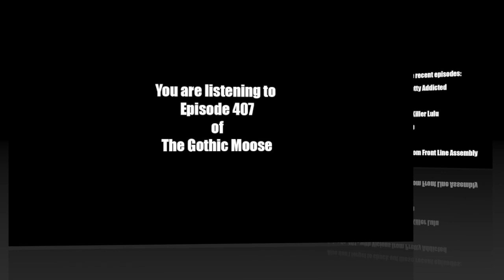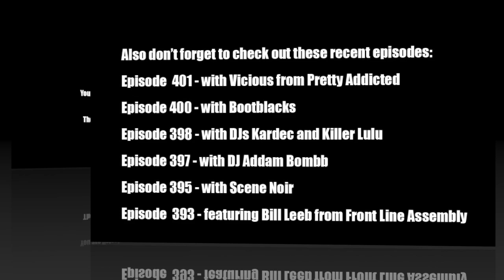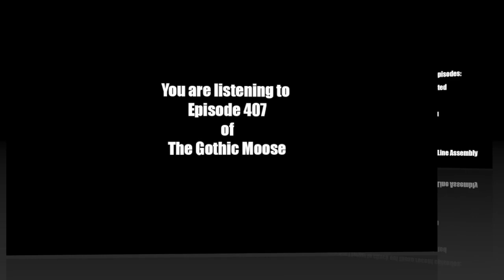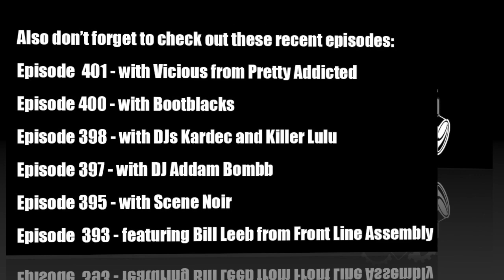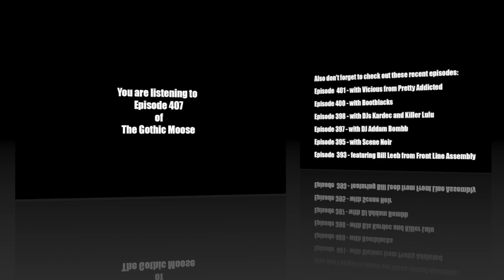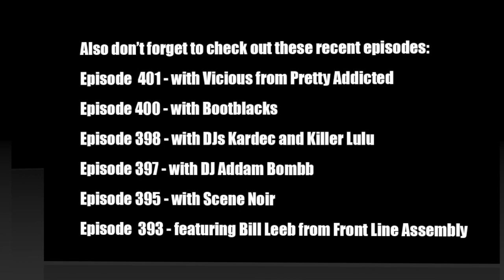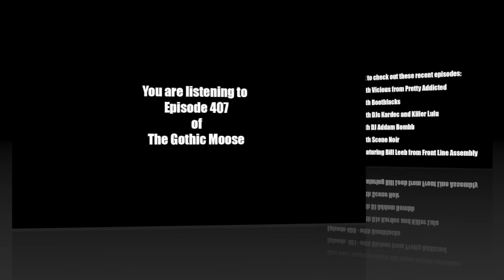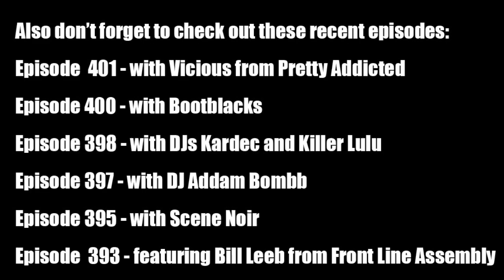The Gothic Moose – Episode 407 | Goth | Industrial | EBM | Postpunk | Darkwave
Please enjoy this episode of The Gothic Moose with a Sex in the Driveway. Songs may be missing due to Youtube copyright restrictions. Please visit gothicmoose.com for more listening options.

In this episode, DJ Moose chose to play:

Intro – 00:00
Ash Code – Fear – Fear – 00:30
DATA – Compulsion Ft. !Distain – Traslaciones – 04:02
J:dead – Feeding on Me – A Complicated Genocide – 09:20
Visitor – Double Life – Technofossil – 13:48
AD:Key – Alles Was Ich Will (Single Mix) – Alles Was Ich Will – 18:58
Anna Lux feat. Chris Pohl – Zuhause – Zuhause – 22:18
Digital Energy – Decisions – Decisions – 25:56
Octolab – Petite Little People (Uncreated Remix) – Remixed – 30:20
Blutengel – The Victory of Light – The Victory of Light – 33:46
In Good Faith – Rising – Rising – 38:18
Projekt Ich – We Are The First feat. Electric City Cowboys – We Are
The First feat. Electric City Cowboys – 42:24
The Gothsicles – Vampire Squid – Animal Songs – 46:04
Echoberyl – A Prey (Gyp Remix) – The Awakening Remixes – 49:54
Immune System – Just Like the Rain – 54:46
Kaelan Mikla – Sólstöður – Sólstöður -59:18
Karl Kave – Iiskalte See – Lieber Vorwärts – 1:03:12
Minuit Machine – Basic Needs – Basic Needs – 1:06:46
Kirlian Camera – Crystal Morn – Cold Pills (Scarlet Gate of Toxic
Daybreak) – 1:11:14
Lords of Acid – I Sit On Acid (Mickey Blotter Mix) – Expand Your Head – 1:16:30
Modulo One – Staring Back – 1:19:30
Soulimage – Imperium (Cyborgdrive Remix) – Imperium – 1:22:54
SynthAttack – Call Me Insane (90s Tribute) – Call Me Insane (90s
Tribute) – 1:27:48
Patriarchy – Hell Was Full (Bon Harris Remix) – Reverse Circumcision – 1:31:20

Micro with DJ Moose – 1:36:43

Potochkine – Sauvez moi du chaos – Sortilèges – 1:39:22
Robert Calvert – Teen Ballad of Deano (Inhalt Remix) – The Last
Starfighter – 1:43:24
Telex – Radio-Radio – This Is Telex – 1:47:50
Tenderlash – Hold Still – Hold Still – 1:51:36
Vidéo L’Eclipse – From a Window – Predicts – 1:56:20